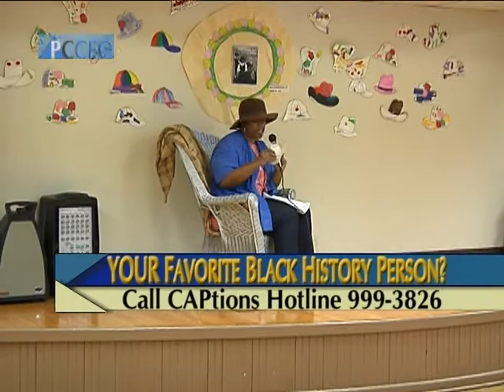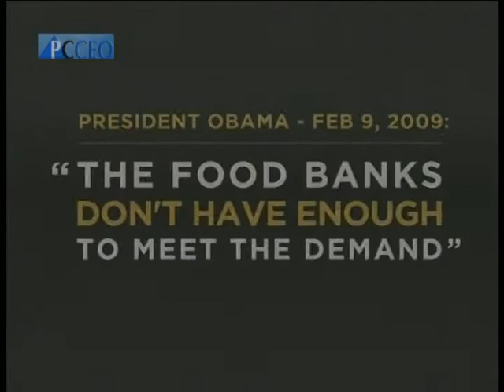CAPS BH Skits 2 pt 6.mpg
PCCEO Webster Head Start Center Afternoon Session of Black History Skits from February.
Also featured in other parts is the Trewyn Head Start Black History program involving a "Hat Fashion Show". Originally broadcast March 21 & March 24th on Peoria Comcast Cable 22. This is Pt. 6 of 6.